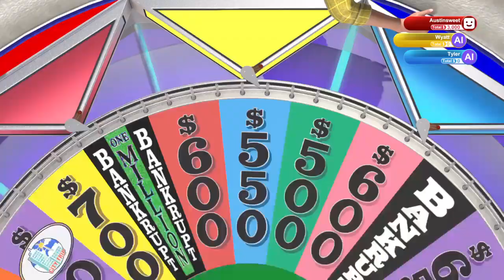Wheel of Fortune Game 3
In this video, I'll be doing Game 3 of Wheel of Fortune. Hopefully I have better luck this game just like last game, I have said it before and I am going to say it again, your guys support has been endless and amazing here recently. It has been completely awesome, you guys are the reason that I stay motivated to do videos for you guys.